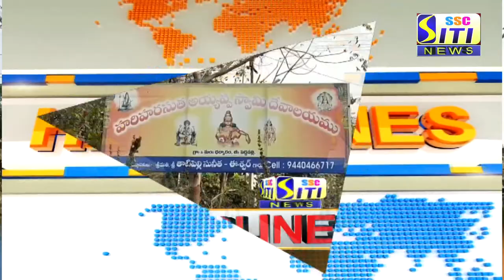SITI CHANNEL HEADLINES PEDDAPALLI 15-12-2020